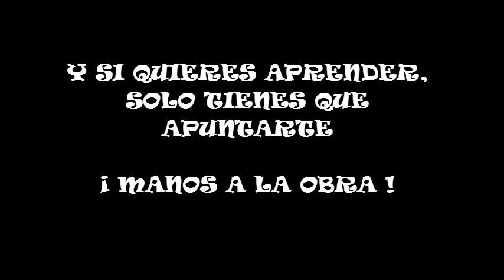CURSO ONLINE colgante de Soutache La Casita de Auxi video-8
El curso dura 1 hora y consta de 3 videos, a los cuales podréis acceder las veces que necesitéis, y si entráis a través de este enlace os costará 5 € menos
besitooooosssss